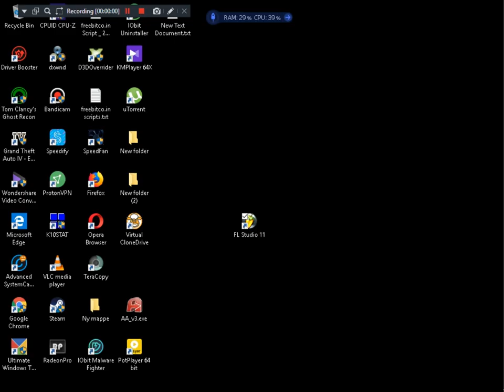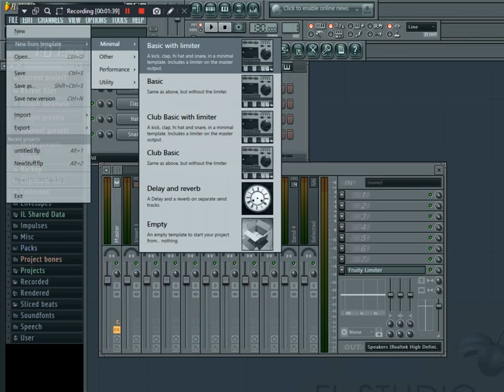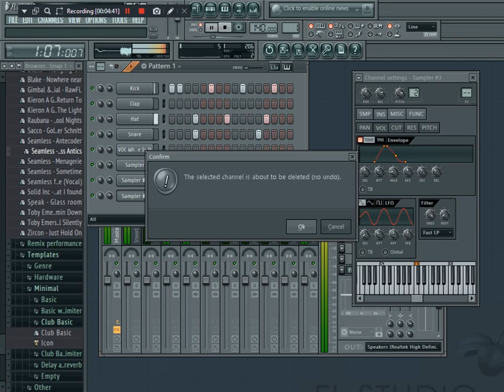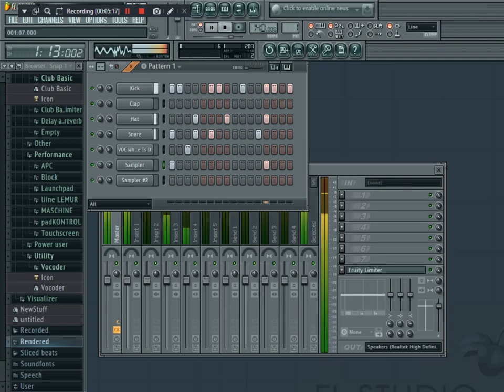FLoops Producer Edition Music Making Software